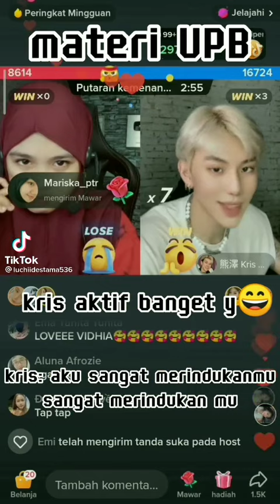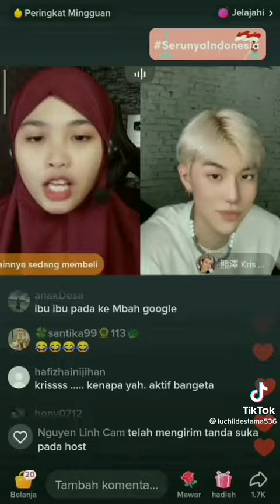Kris lagi aktif